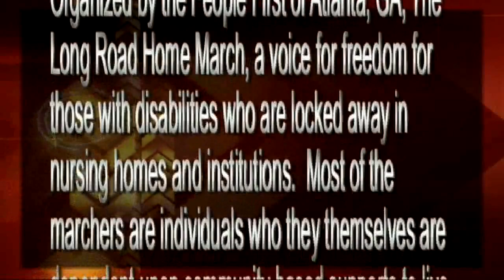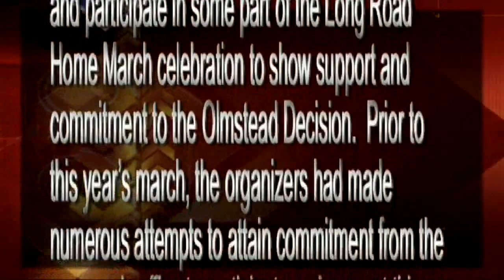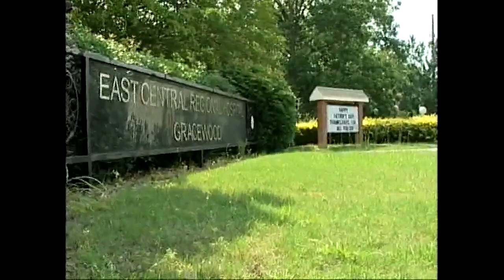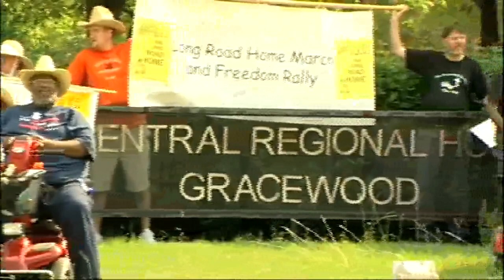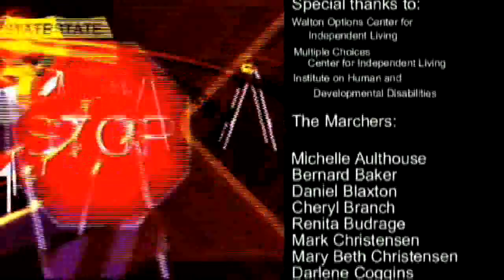Long Road Home II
Documentary of disability rights advocates fighting for money follows the person to fight for people with disabilities to have the right to have long-term care support at home and in the community.  This is their journey crossing through places in Georgia and descending on the capitol, met with resistance to be heard.  Eventually, the grassroots efforts have benefited hundreds of individuals to be transitioned out of facilities into the community.